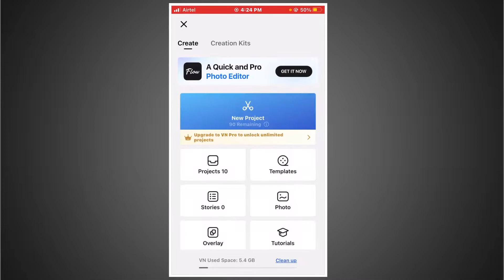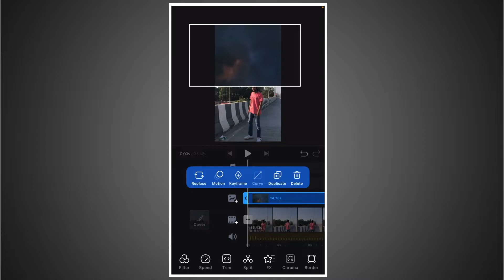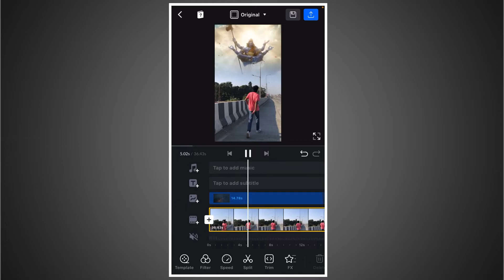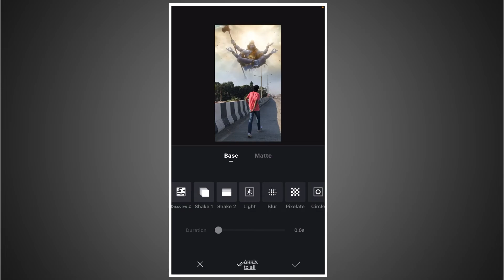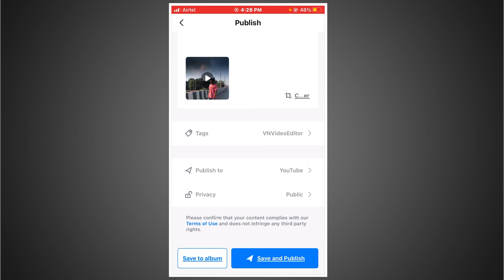Aananda raman song viral reels editing |trending viral video editing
Aananda raman song viral reels editing |trending viral video

Your quaries

ananda ramana song reels video editing
ananda ramana song sky background reels video editing
ananda ramana song reels video
ravan ravan hoon main new full video song
instagram reels video editing
jai shree ram reels video editing
ananda ramana reels video
shree ram neon video editing
jai shree ram neon video editing
jai shree ram video editing
Trending reels video
tik tok trending song